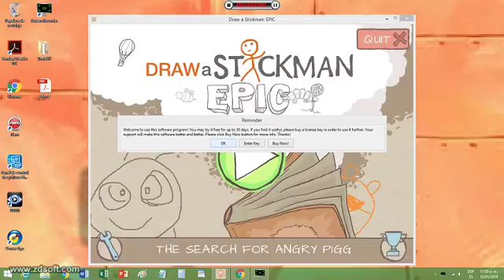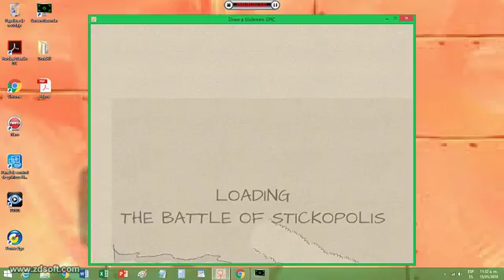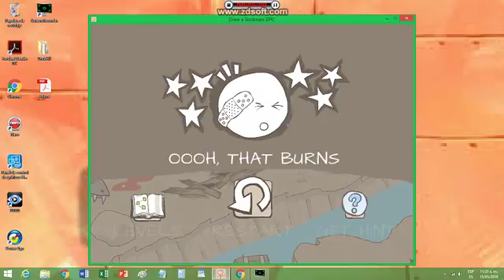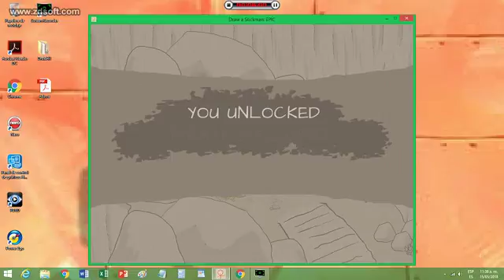Gameplay de Draw a Sticman Epic capitulo 8